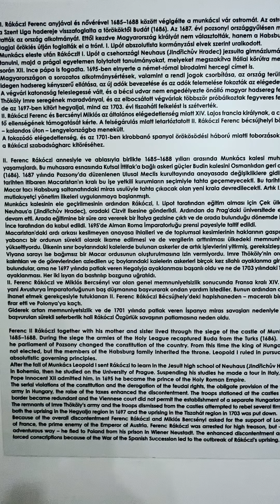TEKİRDAĞ RAKOCZİ MÜZESİ; TEK KELİME İLE HARİKA.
Rakoczi Müzesi - Tekirdağ
Barbaros Caddesi üzerinde eski bir Türk evi olan bina 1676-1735 yılları arasında yaşayıp, son yıllarını Tekirdağ’da geçiren Erdel Prensi ve Macar Halk Kurtuluş Kahramanı II. Rakoczi Frençh’in anılarına izafeten Macar Hükümeti tarafından müze olarak düzenlenmiştir. Mülkiyeti ve içindeki zati eşyalarıyla birlikte Macar Hükümeti'ne ait olan müze 25 Eylül 1982 tarihinde ziyarete açılmıştır. Sergilenen eserler arasında Türk-Macar ilişkilerini ve iki ulusun halk sanatlarındaki beraberliklerini simgeleyen eserler ile Rakoczi’nin şahsi ve ailesine ait eşyalar yer almaktadır.